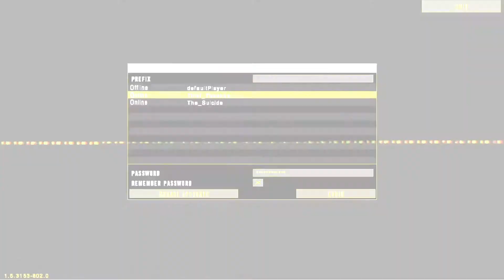Mouggier plays Battlefield 2 again 114x (Weekend Warriors Server)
Battlefield 2 gameplay (Win)
Match 145: 05th/September/2020
Player: Thief_Thaekhs
Server: Weekend Warriors
Map: Wake Island 2007